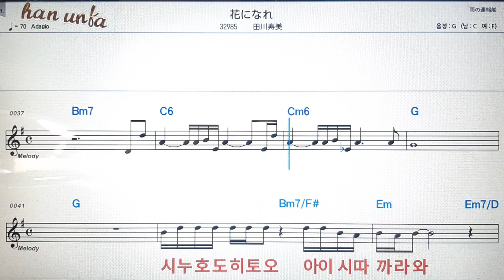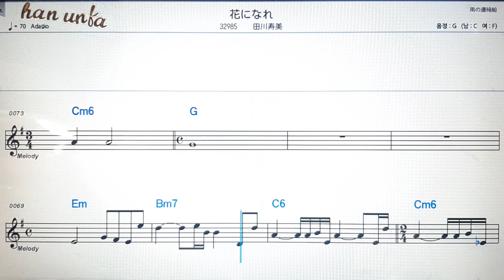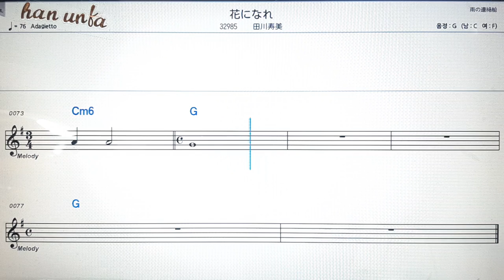하나니나레/타와가토시미💕日本の歌*Karaoke*Sheet Music*(한*일본어 동시 발음)韓国語 日本語の同時発音